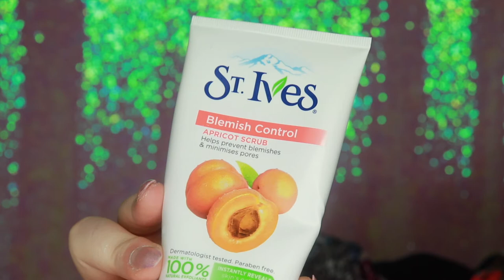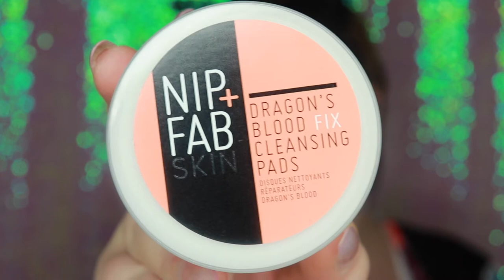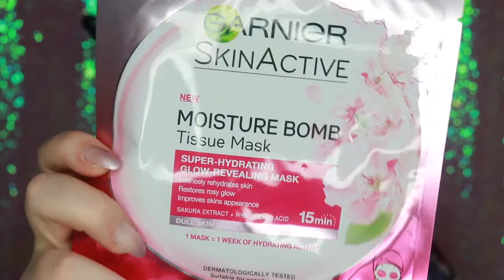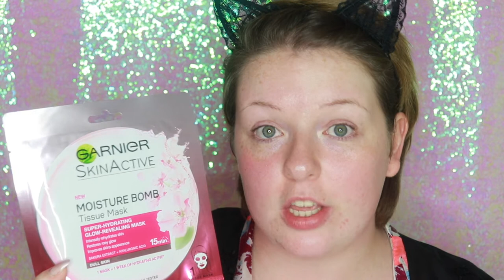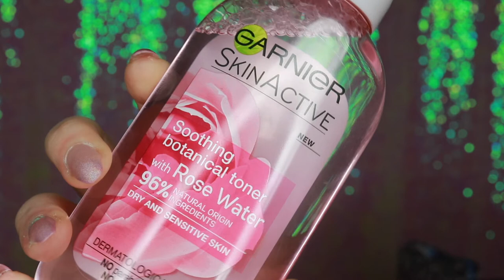My Night Time Skincare Routine - Winter 2017 | Caira Jayne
You guys love when I do my SKINCARESUNDAY snaps on Insta stories/snapchat... so after many requests here is my NIGHT TIME skin care routine that I'm currently loving for winter.

I'm not an expert when it comes to skincare, but this is what works for me and my skin. I have dry to normal skin, with hormonal break outs on my chin area from time to time. I really love Garnier and Nip and Fab products, they are super affordable but amazing products. I have become a bit of a skincare addict over the last few months - If you have any recommendations for what you love using or have tried then pop them below!

I am forever grateful to each and every one of you for watching, commenting and being a huge part of this channel :) BIG HUGS AND KISSES xox